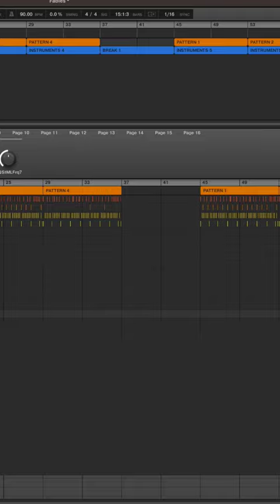Fables | Beats to relax | Prodby Josh Samuels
Looking to kick back and relax this weekend?
Inspired from a classic R&B sample, "Fables" is a classic boom bap beat over R&B style music.
So sit back and enjoy with some chill beats to relax!

Produced by Josh Samuels
Mixed, and Mastered by Josh Samuels
Visual by Josh Samuel